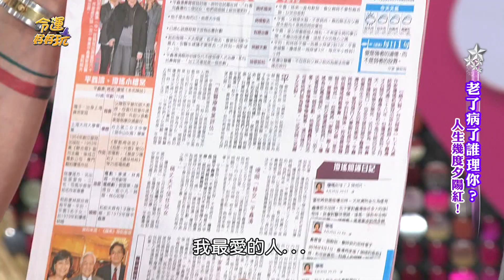【命運好好玩】2017.5.15 老了病了誰理你-4